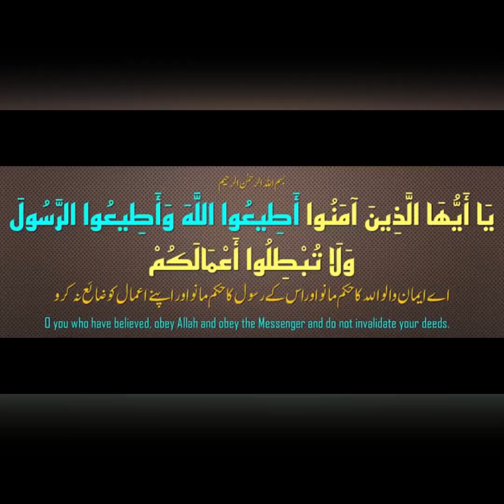Taluq Billah Ki Ahmiyat by Shaikh Shafeeq Ahmed Omeri Madni Hafidullah